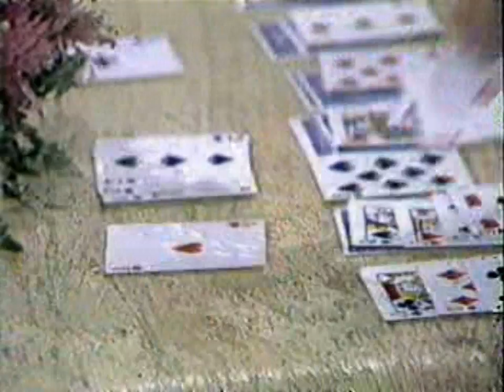Part 33: Are you sure there isn't anything else going on?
Vince is feeling better and gets ready to leave.  He is concerned over how much trouble Mary could get in for helping him. Mary doesn't want him to leave. Ada and Mary talk about WHY Mary doesn't want Vince to leave.
Cheryl makes plans to prove that Vince is innocent.  She might get herself in just a little too deep.